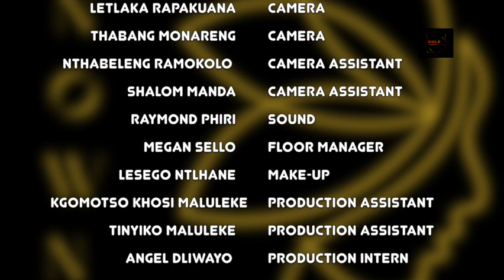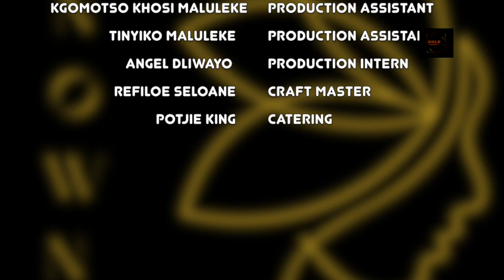Fathers' Day Panel Discussion 2023 Part 1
What does manhood mean to a modern African man of this era? How do men find their place in their families, workplaces and communities in a world that is severe toward masculinity? And when they have unpacked, how do they help their children and younger generations to embrace a more affirming attitude toward men and masculinity?

Gold The Magazine got together with Renown TV came together to bring you the 2nd Father's Day Panel Discussion 2023. This conversation goes as far back as 2016 and has grown more enriching, informative and cathartic since it was first hosted.

Help them remember that God created them on purpose for a purpose.

In loving memory of two FDPD patrons: Sandile ka Nqose and Pabalelo Mashabela. Your legacy is loved and cherished.